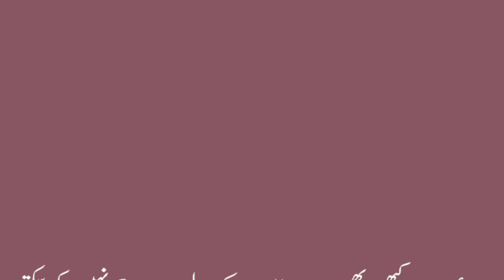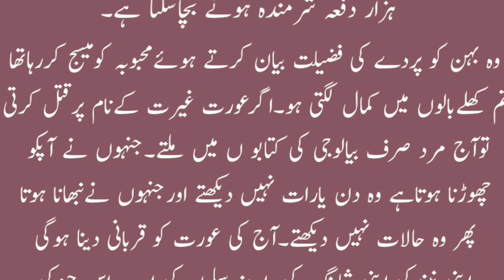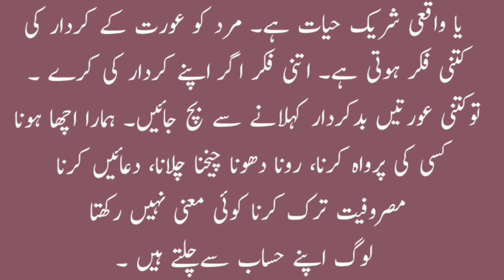Wafadar Aurat Main Ek Khubi Zaroor Hoti Hain| Janieya Wafadar Aurat ke Pehchaan Kia Hain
in this video we also to cover these topics: Wafadar Aurat Main Ek Khubi Zaroor Hoti Hain| Janieya Wafadar Aurat ke Pehchaan Kia Hain| |